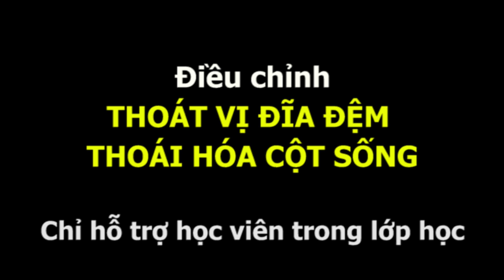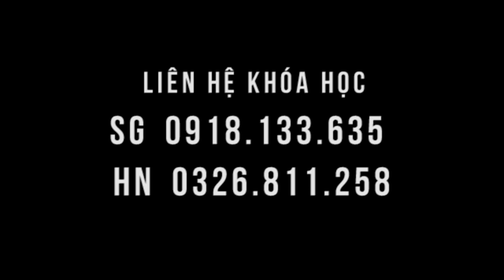Quá nhanh - bênh nhân đau lưng, thoái hóa cột sống cho biết